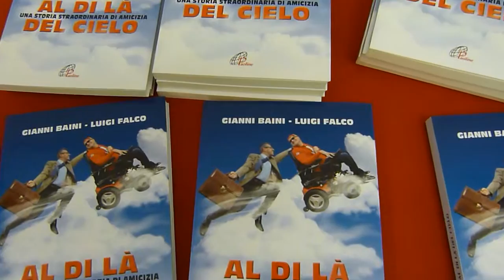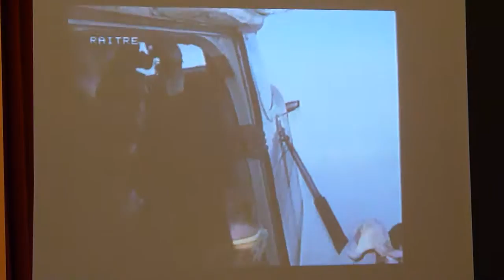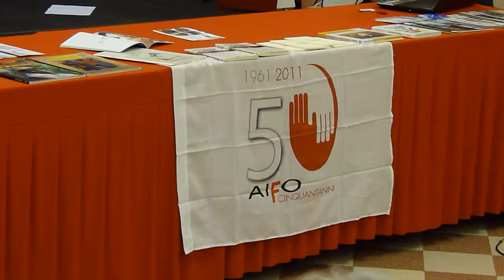"Al di là del Cielo", presentato ad Arezzo il nuovo libro di Gianni Baini e Luigi Falco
In occasione delle giornata internazionale dei diritti delle persone con disabilità, Gianni Baini e Luigi Falco, hanno presentato ad Arezzo la loro ultima fatica letteraria dal titolo "Al di là del Cielo" edito da ed. Paoline.

Durante il corso della serata, AIFO - Associazione Italiana amici di Raoul Follereau, ONG di Cooperazione Sanitaria internazionale, ha premiato gli alunni dell'Istituto Comprensivo Statale Cesalpino di Arezzo, per aver raggiunto la terza posizione nella graduatoria Italiana del concorso scolastico “Dai colore ai diritti delle persone con disabilità”.

Interviste: Gianni Baini e Luigi Falco (autori del libro "Al di là del Cielo"), Prof.ssa Annarita Sinatti e .
Servizio di Marco Alfonsi.
TSD Comunicazioni.